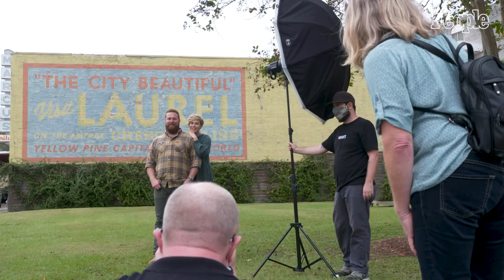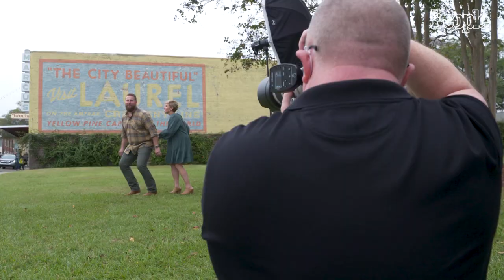HGTV Home Town's Ben and Erin Napier on Keeping Family No. 1 Priority | People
In this exclusive interview with the happily married hosts of HGTV’s Home Town, Ben and Erin Napier open up about their upcoming spinoff series, Home Town Takeover, raising their young daughter, Helen, and what makes them such an amazing team.